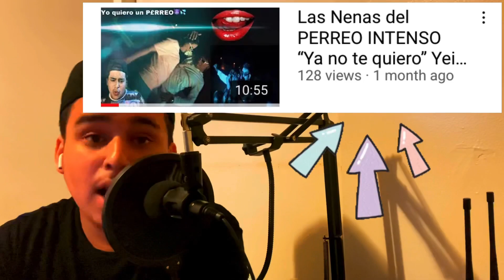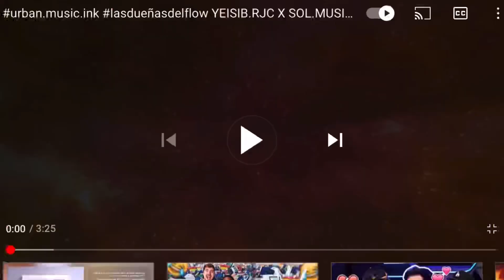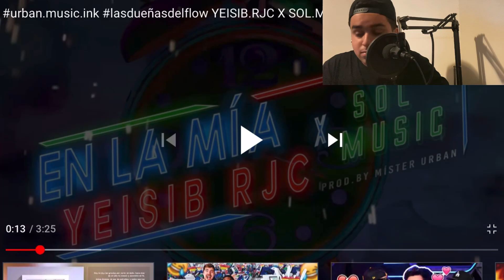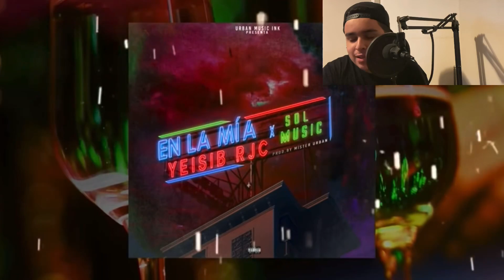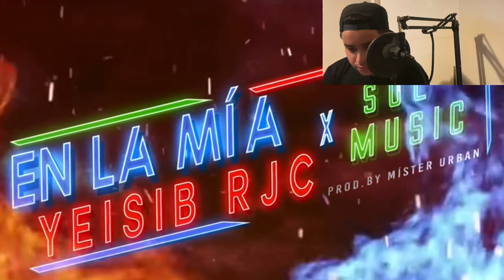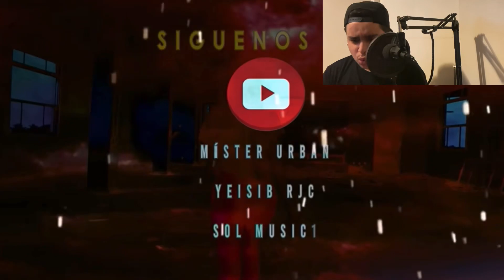“En La Mia” Yeisib Rjc ft. Sol Music provocó a De La Real G 😳